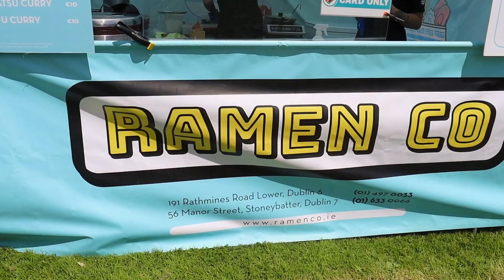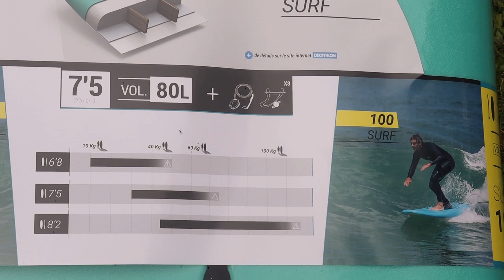Summer Chronicles | Ep.1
Hi everyone, I hope you like this little video - I put a lot of effort into it and am excited to continue making these into the future.  Hope you're having a lovely summer/winter wherever you are.

Eva x

Emi Choi - Man Go -